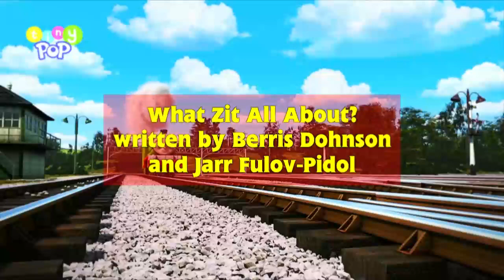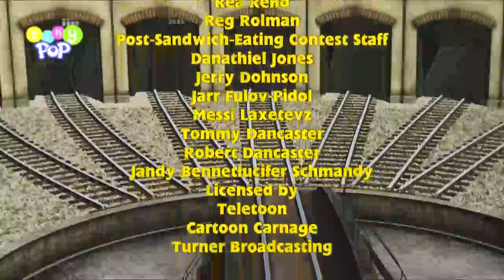The Modernised Adventures of Thomas: E7: "What Zit All About?" on Tiny Pop, 19 July 2023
Tiny Pop Screenbug by ScreenbugNerd